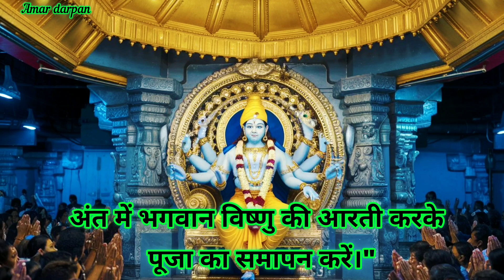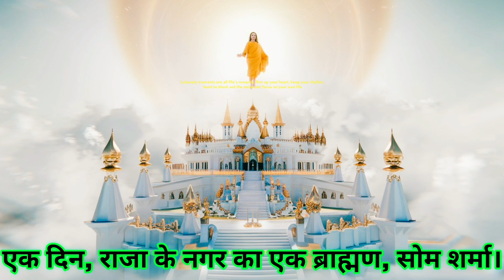जानें कब है rama ekadashi 2024 || सही तिथि, मुहूर्त और पूजा विधान || एकादशी धार्मिक कथा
जानें कब है rama ekadashi 2024 || सही तिथि, मुहूर्त और पूजा विधान || एकादशी धार्मिक कथा @Amardarpan82
Youtube Video Description:
हमारे चैनल में आपका स्वागत है! इस ज्ञानवर्धक वीडियो में, हम 2024 में रमा एकादशी के पवित्र पालन के बारे में विस्तार से बताएँगे।
रमा एकादशी का व्रत कार्तिक मास के कृष्ण पक्ष में आता है, जिसे भगवान विष्णु की कृपा प्राप्ति का विशेष अवसर माना जाता है। इस दिन व्रत करने से पापों से मुक्ति मिलती है और जीवन में सुख-समृद्धि आती है। वीडियो में जानें रमा एकादशी की पौराणिक कथा और इस दिन के विशेष महत्त्व के बारे में।"

ग्यारस कब है बताओ
ekadashi october 2024
ग्यारस कब की है
ग्यारस कब है बताइए
एकादशी कब की है
ekadashi
ekadashi kab hai
ekadashi vrat
rama ekadashi 2024
कार्तिक मॉस एकादशी की कथा
एकादशी
एकादशी कथा
एकादशी पारण की कथा
एकादशी की कथा सुनाओ
रमा एकादशी की कथा सुनाइए
एकादशी की कथा अक्टूबर
एकादशी व्रत की कथा और आरती
हम रमा एकादशी व्रत की कथा सुनाते हैं
रमा एकादशी की तैयारी

Rama Ekadashi 2024 Date
रमा एकादशी की कथा क्या है
एकादशी पूजा का शुभ मुहूर्त क्या है
देवउठनी एकादशी कब है शुभ मुहूर्त
एकादशी कब है 2024 list
देवउठनी एकादशी कब है 2024 में
देवउठनी एकादशी कब है
रमा एकादशी का व्रत कब रखा जाएगा

रमा एकादशी 2024 तिथि
2024 रमा एकादशी मुहूर्त
एकादशी पूजा विधान 2024
एकादशी धार्मिक कथा 2024
2024 में रमा एकादशी कब है
रमा एकादशी कब मनाई जाएगी 2024
रमा एकादशी 2024 पूजा विधि
2024 रमा एकादशी तिथि और मुहूर्त
एकादशी कब है 2024
2024 का रमा एकादशी पर्व
रमा एकादशी पूजा विधान
रमा एकादशी का महत्व
एकादशी व्रत पूजा विधि
हिंदू कैलेंडर 2024
धार्मिक त्यौहार 2024
समय पर पूजा करने के नियम
2024 धार्मिक तिथियाँ
रमा एकादशी का इतिहास
रमा एकादशी 2024 सही तिथि पूजा विधि और धार्मिक कथा
2024 में रमा एकादशी कब है मुहूर्त और पूजा विधि
रमा एकादशी 2024 तिथि मुहूर्त एवं धार्मिक महत्व
पूजा विधि और तिथि रमा एकादशी 2024
जानें 2024 में रमा एकादशी कब है
रमा एकादशी 2024 का महत्व और पूजा विधि

Thanks 😊 for watching 👀 🙏 Amar darpan.